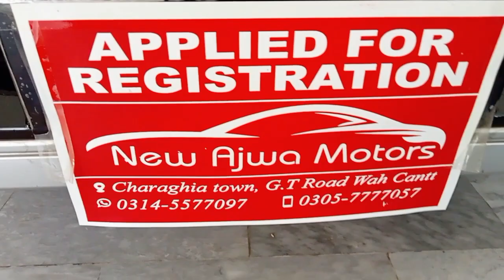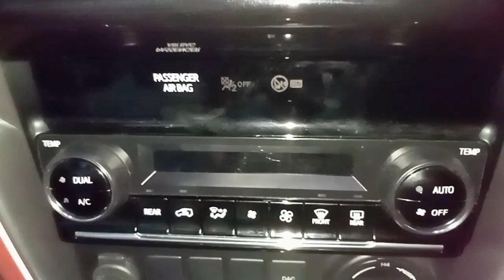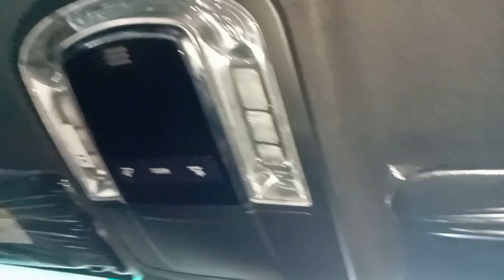Toyota LEGENDER Fortuner | Car k ShahCar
Toyota Fortuner Legender 2.8 Diesel For Sale. This beautiful car is in black color. The Fortuner Legender has parking sencer and passenger bag. The model of this car 2022 and it is still applied for. The Demanding price of this vehicle is 175 Lak Pakistani Rupees.
Address: New Ajwa Motors, main G.T Road Taxila, Wah Cant